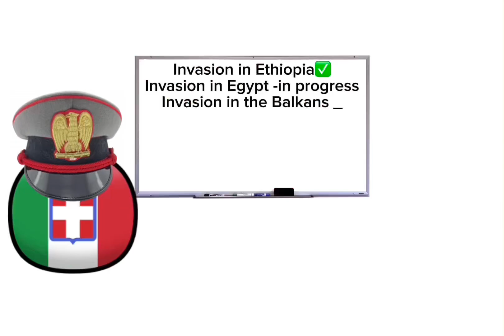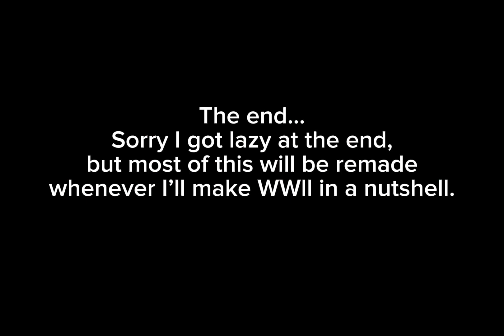Happy Όχι Day Hellas🇬🇷 | 28th October 1940 in a nutshell.